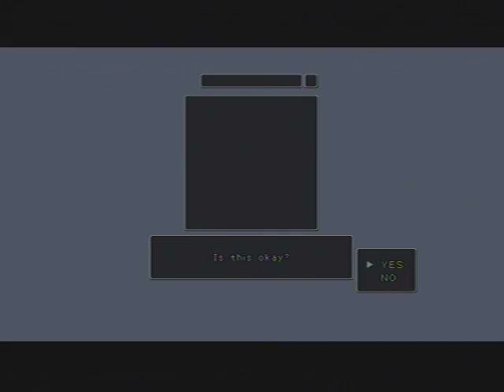Let's Play 3D Dot Game Heroes -11a- Desert Temple Boss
Rock Golem, Stone Golem, Sand Golem? Oh well, he's a golem.